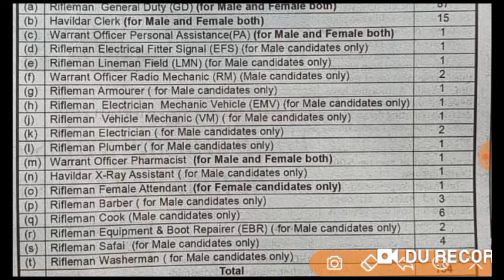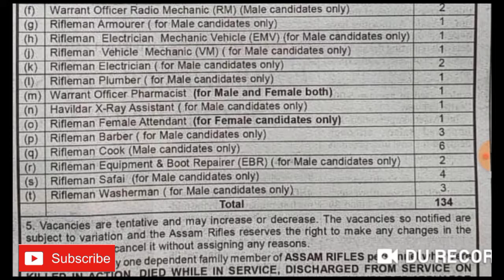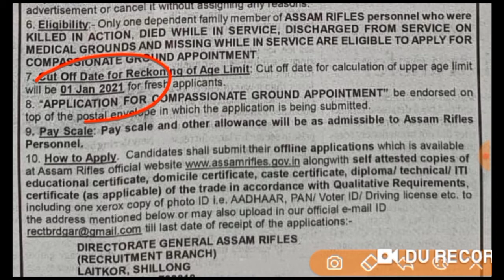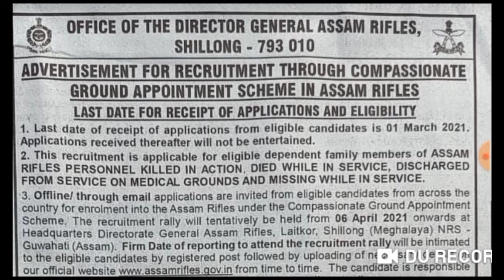Assam rifles vacancy 2021 Out || Assam rifle GD Bharti || Assam rifle tradesman vacancy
Jai Hind
Dosto

Jai Hind
Dosto